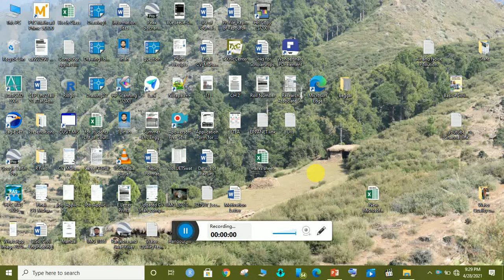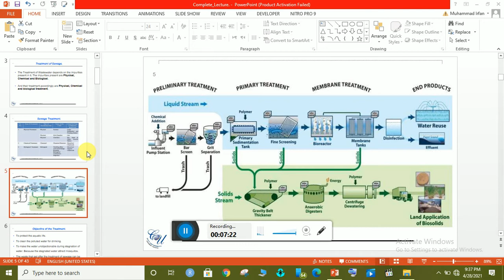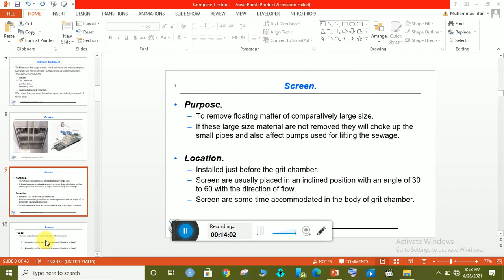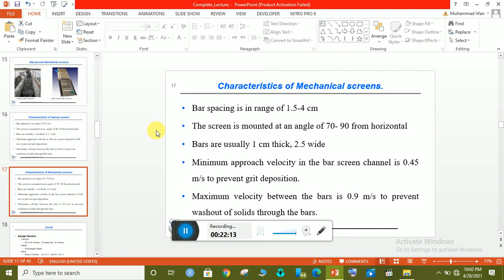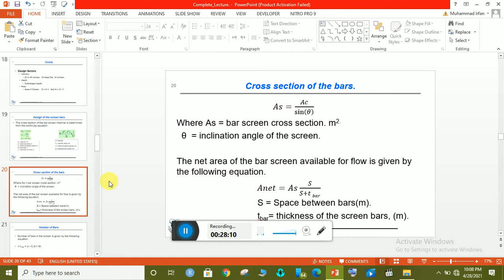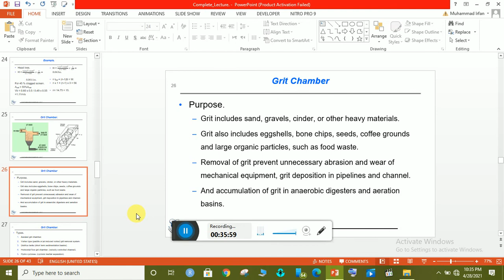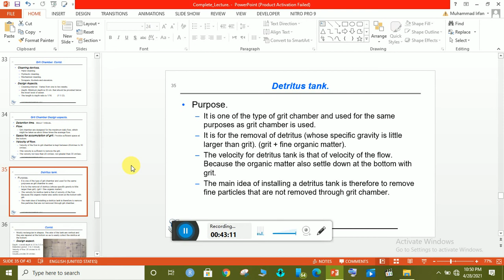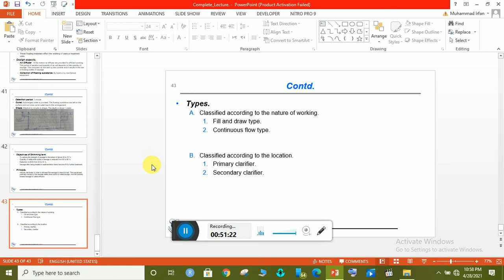Screening | screening method | Grit Chamber|Environmental Engineering Notes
The video will explain about the water purification through grit chamber and screen process.